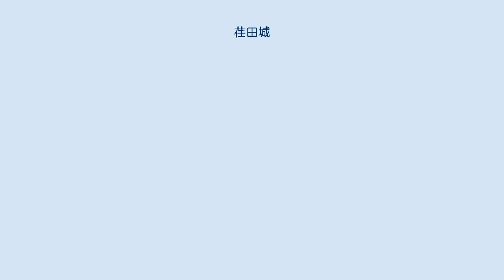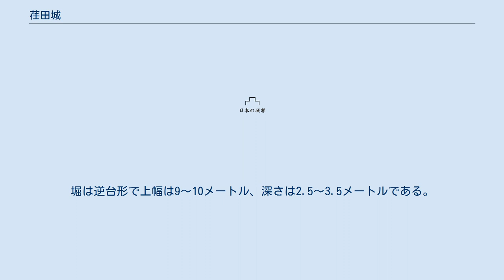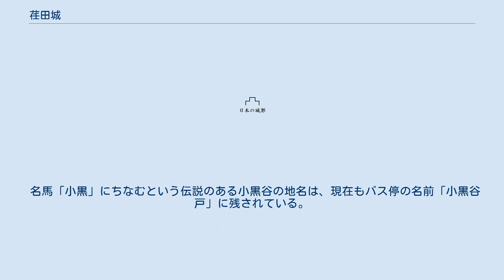荏田城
荏田城（えだじょう）は、武蔵国都筑郡荏田郷（現在の神奈川県横浜市青葉区荏田町）にあった日本の城。
城の東を古鎌倉街道が通り、南を矢倉沢往還（大山道）が通る。
現在は立入禁止になっている。
 源義経に仕えた江田（荏田）源三広基（弘基）の居城であったとの伝承がある。
麓の小黒谷の地名は、源三が義経から賜った名馬「小黒」をつないだ厩があったことにちなみ、源三が城から放った矢が落ちた場所に矢谷、矢羽根の名が付けられたとも伝えられる。
しかし源三は信濃国英多郷の出身であり、この地とは関係がない。
また、武蔵七党の一つである綴党（つづきとう）の荏田氏を築城主とする説もある。
 1343年（康永2年）の山内首藤通綱・通範の寄進状に「武蔵国荏田郷内堀内赤田之田畠」と記されており、「堀内」とあることから、この時点では既に城があったと考えられている。
 戦国時代には後北条氏の城の一つであり、茅ヶ崎城や榎下城とともに小机城の支城であったが、1590年（天正18年）の後北条氏の滅亡とともに廃城となったと考えられている。
 早渕川支流の布川とその支流の赤田川に挟まれた比高20メートルほどの舌状台地の北東端を利用して築かれた、全長約160メートル幅約70メートルほどの小規模の城郭である。
主郭と西郭からなる連郭式の縄張りであり、2つの郭はそれぞれ空堀で囲まれて土橋でつながる。
 東名高速道路の建設によって西側の斜面が削られたが、大半は民有地で竹林となっており遺構の保存状態は比較的良い。
 郭を囲む空堀や土塁と、郭をつなぐ幅2.6メートルの土橋が残されている。
日本城郭大系には本郭には幅2メートル高さ1メートル前後の低い土塁が有るとされるが、現在は土盛り程度で不明瞭である、西郭には高さ1.5～3メートルの土塁が残る。
堀は逆台形で上幅は9～10メートル、深さは2.5～3.5メートルである。
堀外の土塁は低く、土塁の下には狭い帯郭がある。
現在は本郭への土橋と堀の一部が多少不明瞭になってきている。
 城の北東にある観福寺近くの山は「新編武蔵風土記稿」に敵見塚として書かれ、鎌倉街道を両側から押さえる支砦と考えられている。
 城の東にあった荏田宿には、1861年（文久元年）に造立された中宿常夜燈が残されている。
 名馬「小黒」にちなむという伝説のある小黒谷の地名は、現在もバス停の名前「小黒谷戸」に残されている。
 荏田源三が城から放った矢が落ちたという矢羽根には矢羽根不動堂がある。